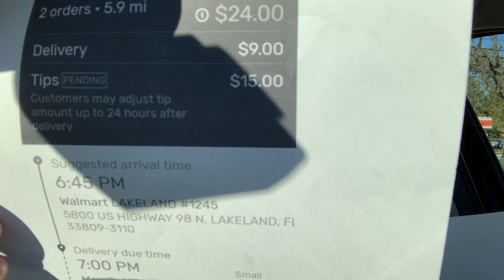A SAD DAY FOR DRIVERS! DO NOT FALL FOR THIS! (EVERYTHING YOU NEED TO KNOW)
Today's Video Topic: "A SAD DAY FOR DRIVERS! DO NOT FALL FOR THIS! (EVERYTHING YOU NEED TO KNOW)". HA! I caught you reading this! Leave a quick comment so I know you saw it saying "COMMENT DETECTED!" 👇  (CLICK ‘SHOW MORE’ BELOW) 👇

Ronn Grubb!